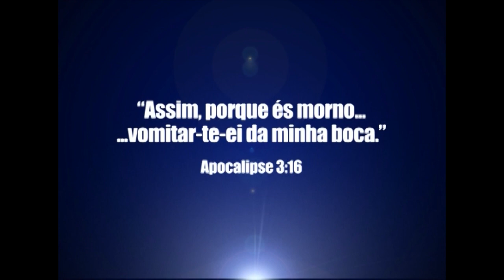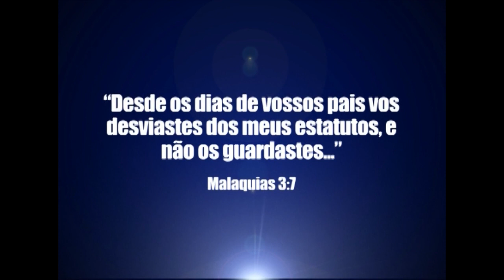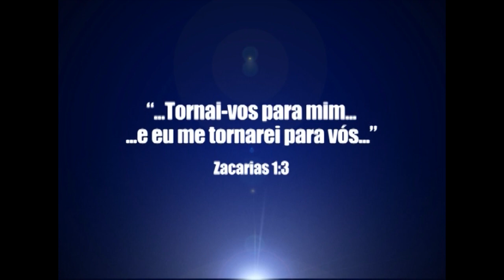Casamento com Deus - Bispo Edir Macedo